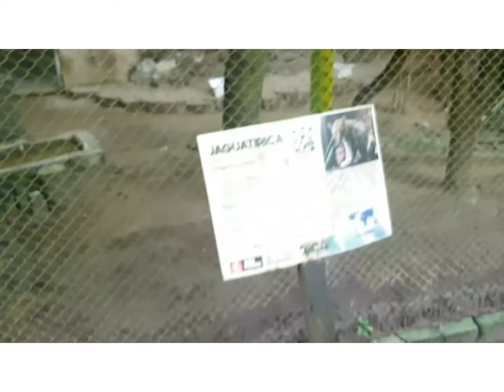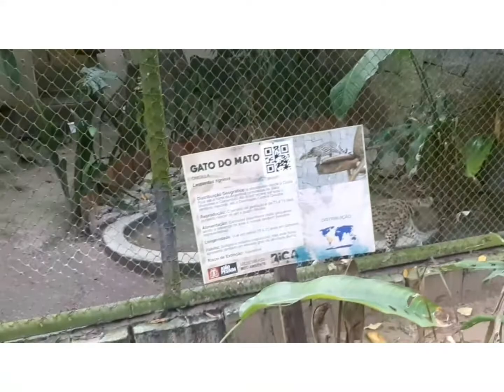Parque Zoobotânico Arruda Câmara . PB/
Zoológico João Pessoa PB
Parque Zoobotanico Arruda Câmara.

Local para passeio Familiar e  Turístico.
Área de lazer e Brinquedos para crianças. Praça de alimentação e Pic Nic

Animais selvagem,  silvestres,  Aves e Répteis.  em  cativeiros.

Grandes Arvoredo,  Natureza ao Natural.

Agradeço   !!